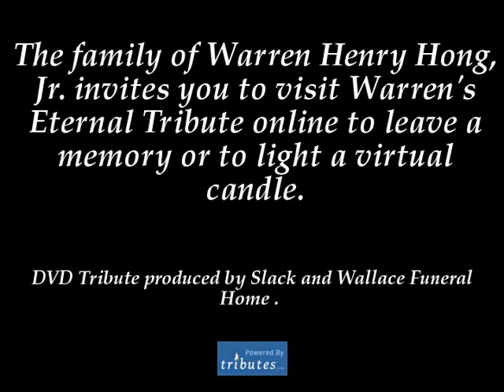Honoring and Remembering Warren Henry Hong, Jr.